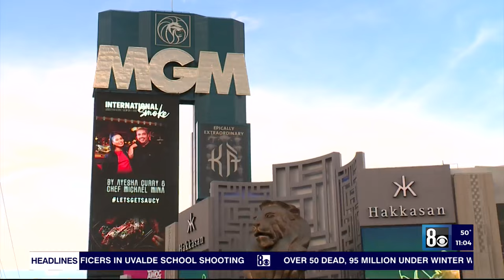Culinary Union workers picket as contract negotiations continue with 19 Las Vegas casino properties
The Culinary Union held demonstrations on the Las Vegas Strip Friday as 7,000 workers continue to fight for new five-year contracts.